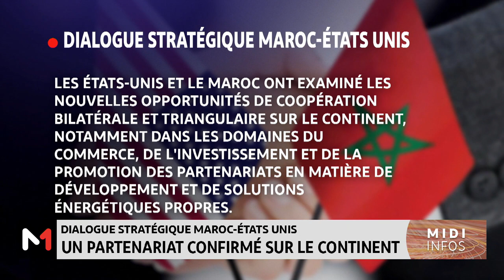Dialogue stratégique Maroc - USA : un partenariat confirmé sur le continent